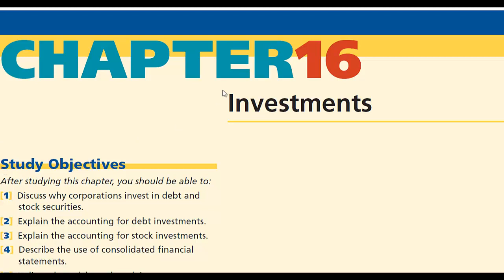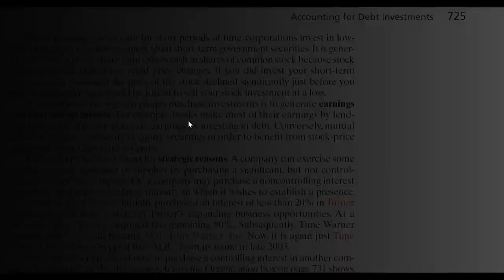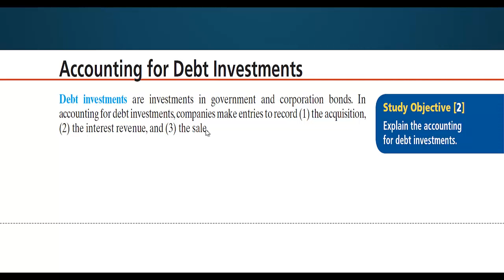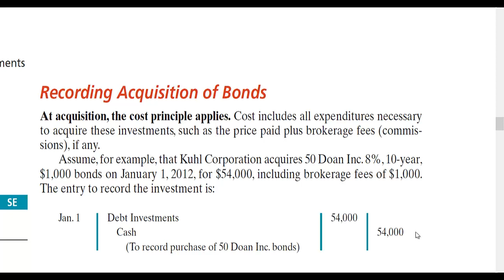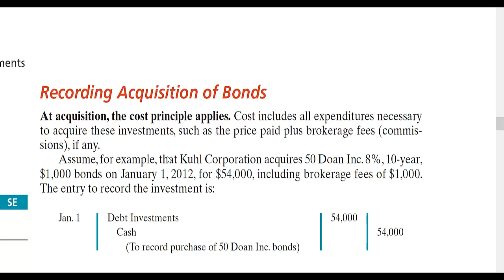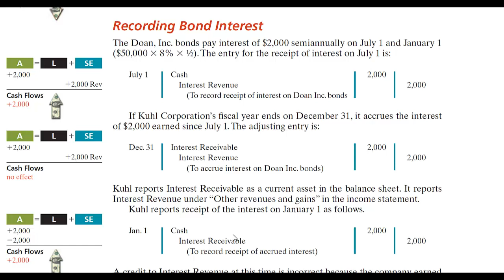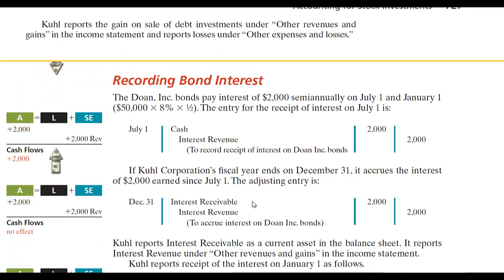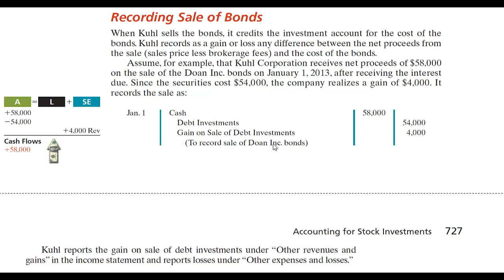Casharka 2aad Accounting for Debt Investments Chapter 16 Financial Acc2